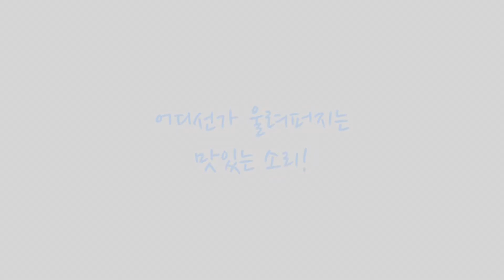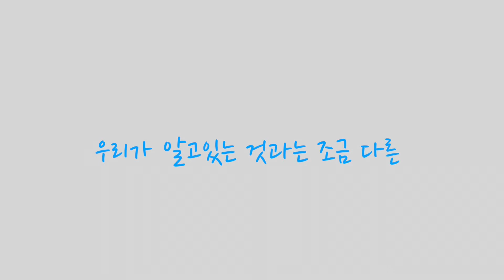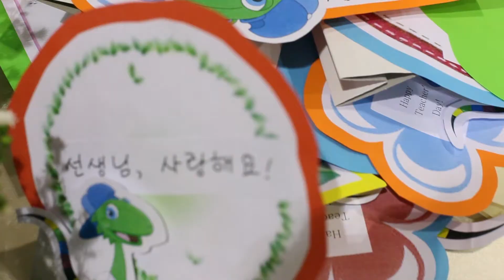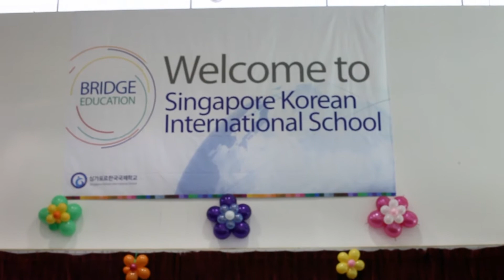스승의 날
무언가
가슴깊이 짠한 날이었습니다.